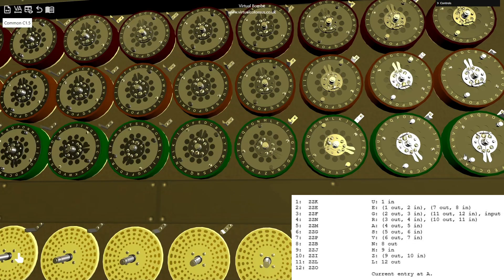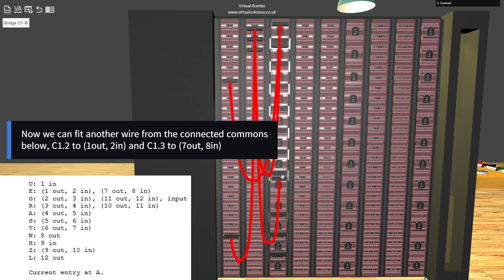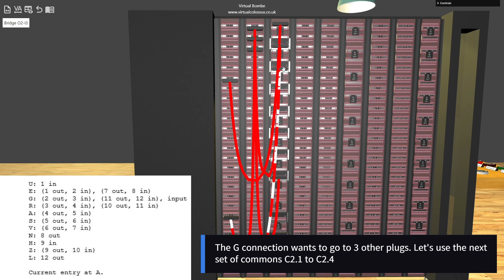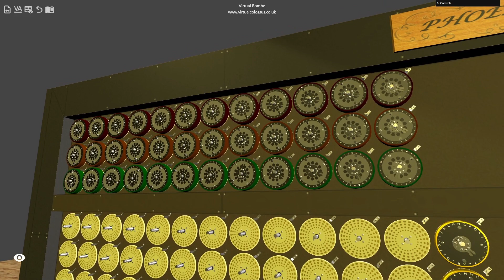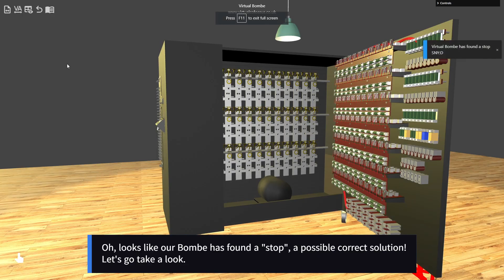Virtual Turing-Welchman Bombe Tutorial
It shows how to fit the drums and wire up a menu ready for the Bombe to break an Enigma key.